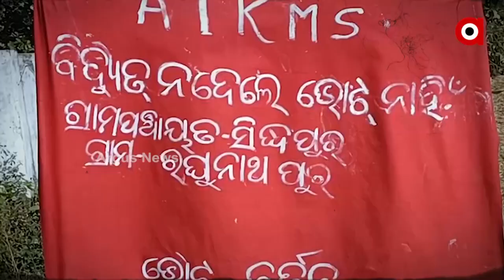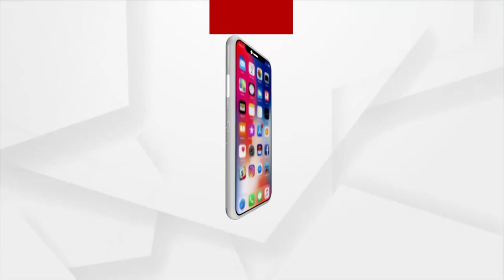ଗାଁରେ ଲାଗିଛି ପୋଷ୍ଟର, ବିଜୁଳି ନାହିଁ ତ ଭୋଟ ନାହିଁ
ଗାଁ ର ବିଭିନ୍ନ ସ୍ଥାନରେ ଲାଗିଛି  ପୋଷ୍ଟର । ଲେଖାଅଛି ବିଜୁଳି ନାହିଁ ତ ଭୋଟ ନାହିଁ । ଏହା ଲେଖି ଭିନ୍ନ ଏକ ଆନ୍ଦୋଳନ ସୃଷ୍ଟି କରିଛନ୍ତି ଗଞ୍ଜାମ ସୋରଡ଼ା ବ୍ଲକର ଆଦିବାସୀ ।